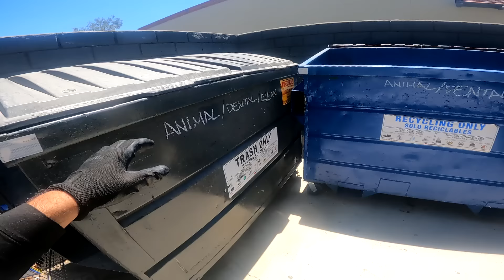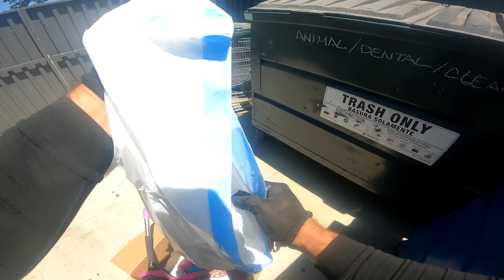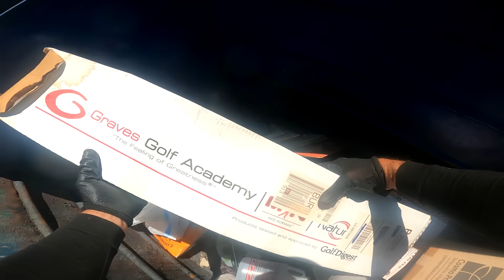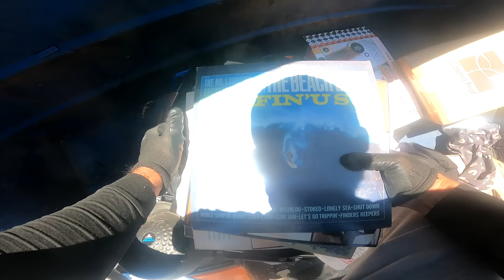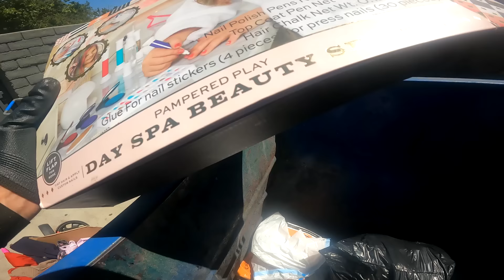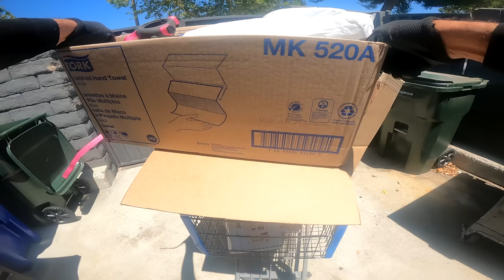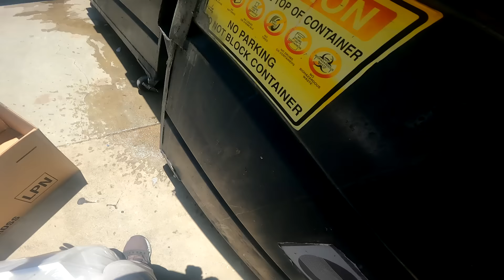DUMPSTER DIVING - THIS IS SUPER FULL LOADED!! LOOK WHAT RICH PEOPLE THROWS AWAY!!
I hope you enjoyed this video and thank you for your support. PLEASE FOLLOW ME IN FACEBOOK